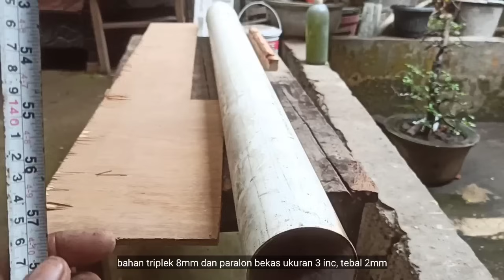cara membuat sangkar burung dari paralon pvc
Dalam video kali ini saya mencoba membuat sangkar dengan bahan paralon ukuran 3 inc,dan tebal 2mm, dan diameter sangkarnya 20cm bagian dalam.jeruji memakai kawat yg biasa buat jemuran,panjang potongan jeruji kawat 32cm.Tinggi sangkar dari kaki ke atas 33cm(tdk termasuk mahkota)